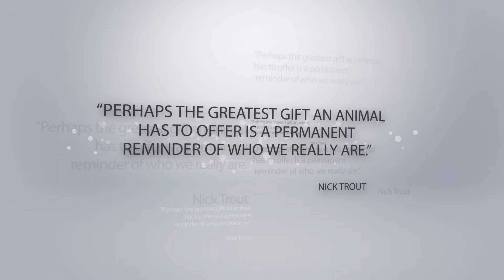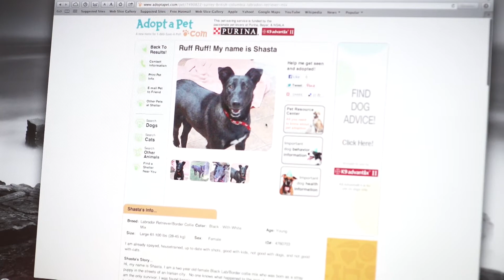My Pet Diaries - Shabtaab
Diary written by Stephen Dunne

Dear Diary:

My dog Scout, a dalmatian, passed away in Jan/12.  She was 14 years old and I had her since she was a puppy.  I was pretty heartbroken.  I didn't think I would get another dog.

On a trip to NYC in Sep/12 I came upon a FB page for adopting dogs in Brooklyn and it got me to thinking that I might like to do that when I returned home to Vancouver. In late Sep I started to look around online and came across a few dogs that interested me, including Shabtaab. I didn't know much about her except what had been posted online; the story of how she was a stray in Iran and was injured, then had surgery and then was looked after for about a year before coming to Canada.  She was a dog that needed special care. She was sweet.  I didn't take her right away but I didn't stop thinking about her either.  I kept wondering if I was the right person to look after her.